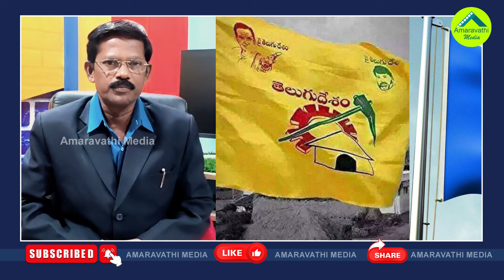పల్లా శ్రీనివాస్ టీడీపీ అధ్యక్షుడి పోస్టుకు ఎసరు!| AP TDP President Palla Srinivas Post Is In Danger